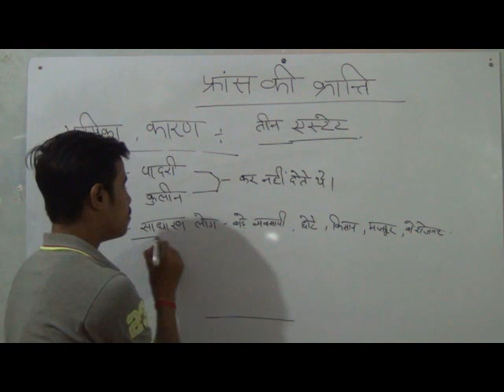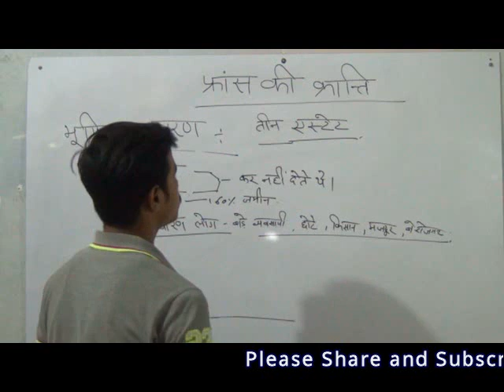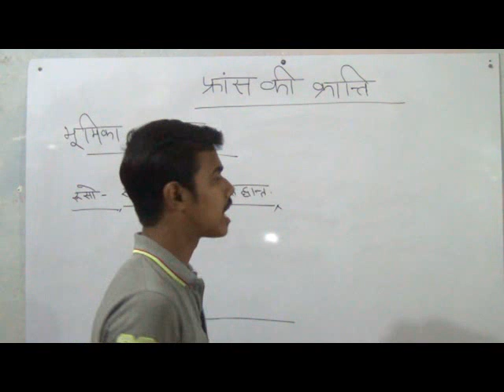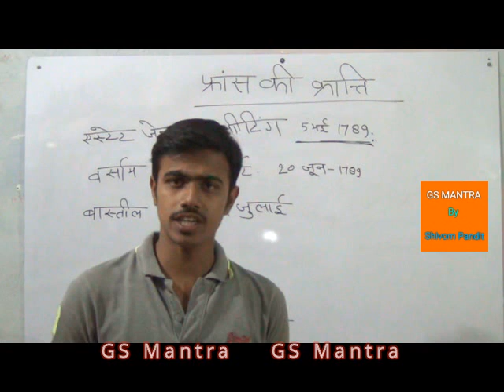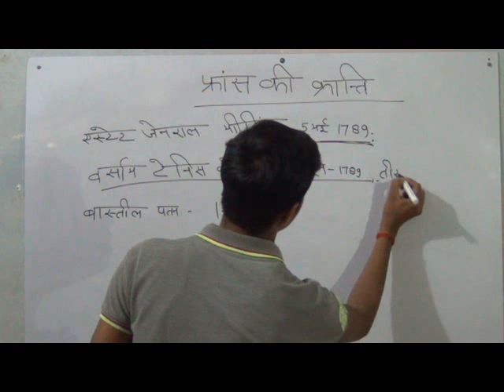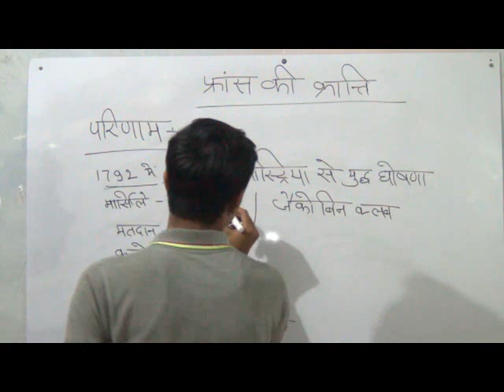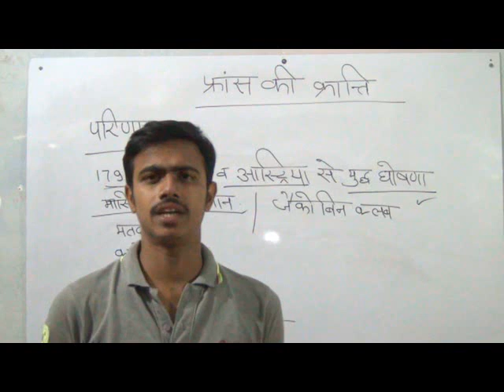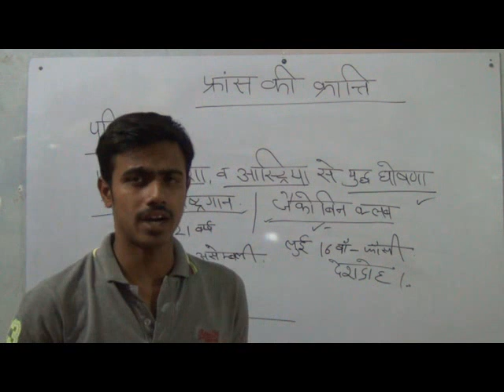फ्रांस की क्रान्ति French revolution france ki kranti GS Mantra Shivom Pandit allahabad university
Details of french revolution.. फ्रांस की क्रान्ति कब हुई? कैसे हुई? और क्रांति के परिणाम क्या थे..